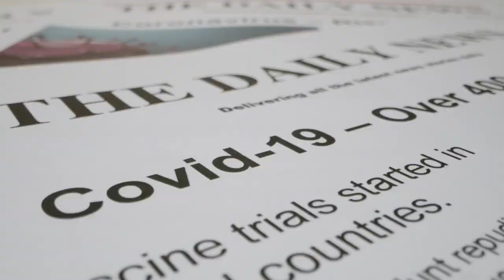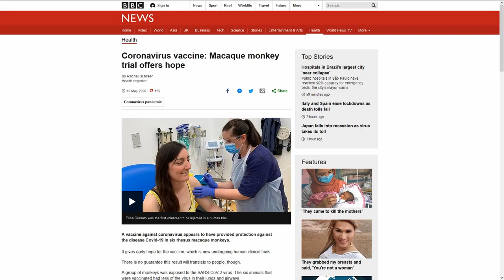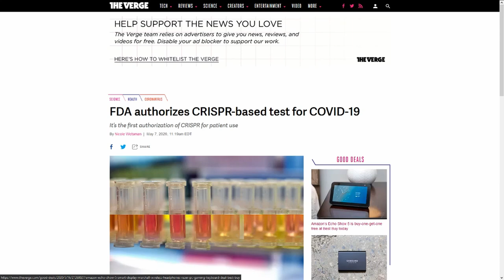Can Gene-Editing Be Used To End Pandemics?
This video is NOT about Corona Virus or Covid 19. Areej said so herself! So, we think this might be true. We think...

CRISPR is an amazing technology that has enabled quick, precise and cost effective way to genetic engineering. The current boom in development in the field is analogous to the development of personal computers in the 70s and 80s. We very much look forward to how this will unfold in the coming years.

We are glad that you are able to join us as Areej Mohyudin explores whether Genetic Engineering is a long term solution to global pandemics.

Subtitles now available in English. Get in touch if you want to help us translate it in other languages.

The Verge article on FDA approval of CRISPR for Covid 19 testing

### --- CREDITS
Animation: